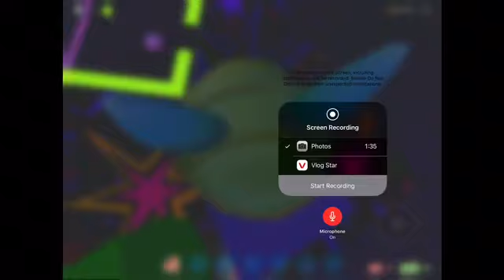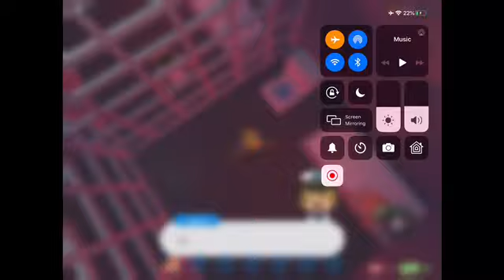Cruise Story : Part 5